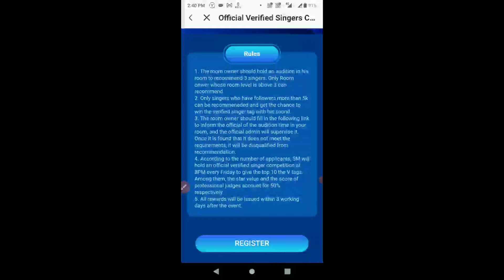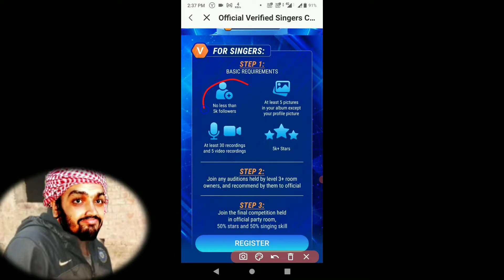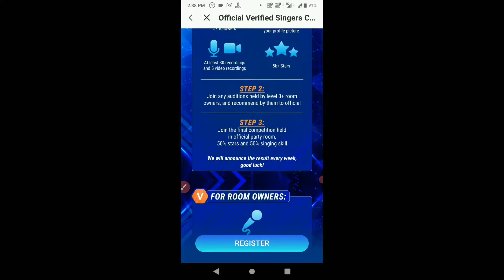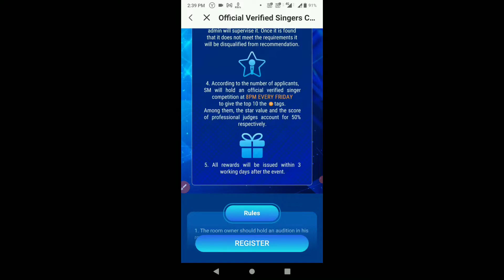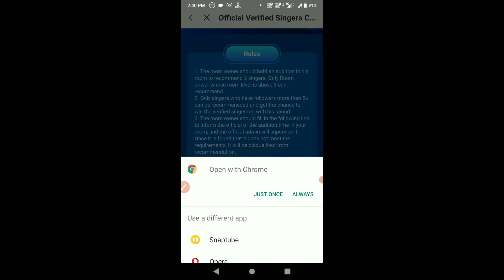Get V tag free on starmaker | starmaker v tag event live now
hello dosto
is vidoe me aapko v tag kaise milega us bare me jankari hai , starmaker ek new event ko launch kiya hai jiske vtag mil raha hai easily to jake dekhiye.